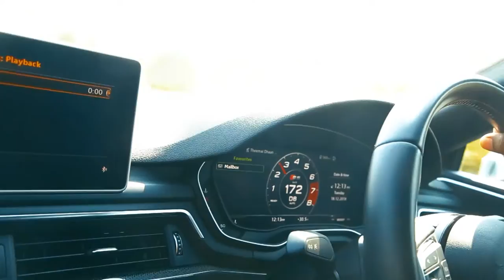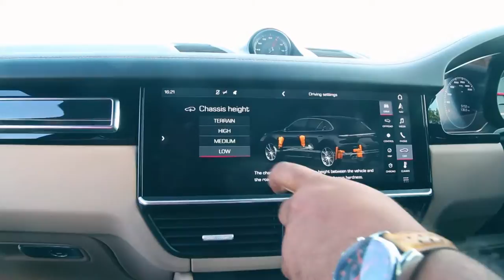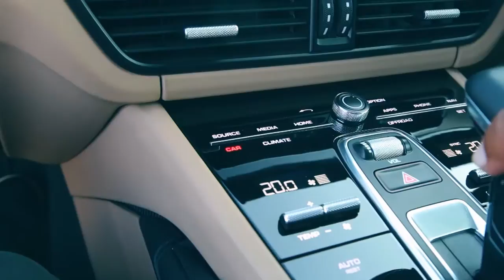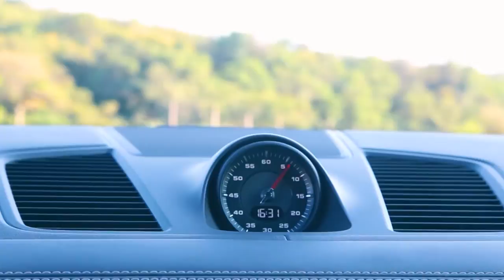Autograph Epi 44 TD 20 01 2019